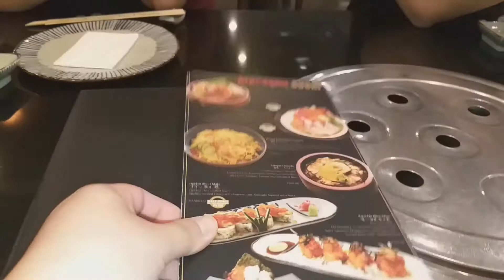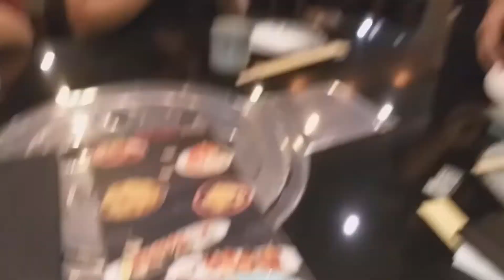MishLimStar Foodtrip: Ogetsu Hime | Authentic Japanese Cuisine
Hi Guys!! Want some Authentic Japenese Dining Experience? Im with my colleagues as we try out Ogetsu Hime at SM Aura. The food was awesome and truly mouth watering, you really get your money's worth.

Ogetsu Hime
Fifth Floor, SM Aura Premier, C5 Road Corner 26th Street, Bonifacio Global City, Taguig City
11am - 11pm

Other branches:

SM Megamall
Third Floor, Mega Fashion Hall, SM Megamall, Ortigas, Mandaluyong City